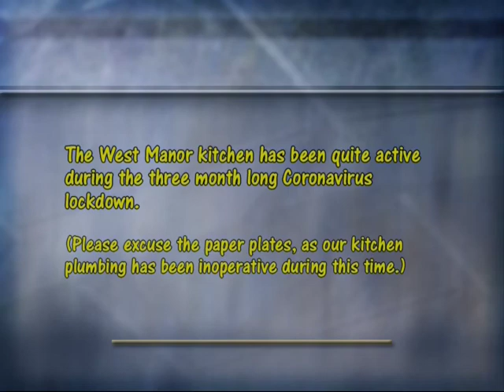WEST MANOR CORONA RECIPES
The result of our being locked down in our kitchen for three months.

Hope you're hungry!